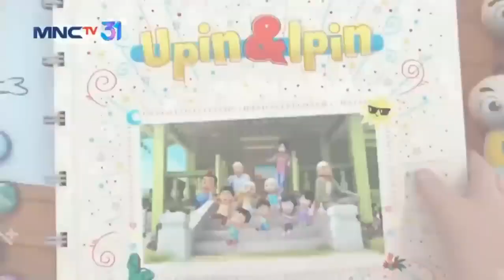NO PART| FULL Episod Upin Ipin Musim 16 - Motor Kapcai Atok Dalang | Upin Ipin Terbaru 2022